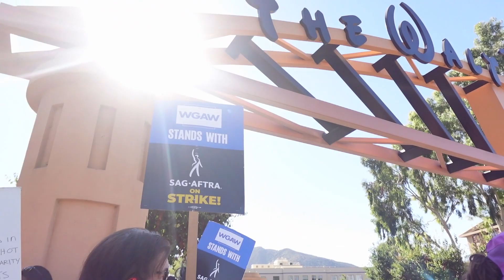SAG-AFTRA STRIKE | surfing tips & commentary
Hi my peoples! Let’s go STRIKE. We are still knee deep in strike mode. But SAG-AFTRA is doing incredible holding strong and not allowing corporate greed to rule our future. I give a little look into what the picket lines are like. I’m so proud to be part of a union and time such as this.

Music thanks to:

Salt Lake Seagull

Matt Large Bueno’s Dias

00:00 - STRIKE
02:42 - SURF BREAK